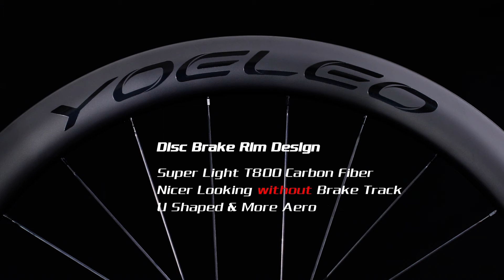UCI Approved Yoeleo SAT 50MM Deep Carbon Clincher/Tubeless Wheelset for Disc Brake Center Lock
Wheels For: 700C Road Bikes
Decal Color: Black Glossy
Weave Finish: UD Matt
Rims Material: Carbon Fiber T800 WITHOUT Brake Track
Rims Type: Clincher/Tubeless
Rims Depth: 50mm
Rims Width: 25mm/27mm
Rim Shape: U Shaped
Rim Weight: 25mm wide: 500g+/-15g, 27mm wide:510g+/-15g

[STD]
Hubs: Novatec Hubs D791SB / D792SB 6-Bolt Disc Brake
Hubs Weight: Front 155g, Rear 274g
O.L.D:
Front QR*100mm, 12*100mm Thru Axle or 15*100mm Thru Axle,
Rear QR*135mm, 12*135mm Thru Axle or 12*142mm Thru Axle
Spokes: Black Pillar 1432 Spokes
Spoke Count: Front 24H, Rear 24H
Nipples: Black Sapim Secure Lock Nipples
Wheelset Weight: in 25mm wide: 1774g+/-15g, in 27mm wide: 1794g+/-15g

[SL]
Hubs: Novatec Hubs D411SB / D412SB Disc Brake Center Lock
Hubs Weight: Front 79g, Rear 229g
O.L.D:
Spokes: Black Sapim CX Ray Spokes
Wheelset Weight: in 25mm wide: 1456g+/-15g, in 27mm wide: 1476g+/-15g

[PRO]
Hubs: DT Swiss 350 Straight Pull Disc Brake Center Lock
or DT Swiss 240S Straight Pull Disc Brake Center Lock
Hubs Weight:
DT Swiss 350 Straight Pull: 130g+267g
DT Swiss 240S Straight Pull: 118g+220g
O.L.D:
Wheelset Weight:
with DT Swiss 350 Straight Pull: in 25mm wide:1650g+/-15g, in 27mm wide:1670g+/-15g
with DT Swiss 240S Straight Pull: in 25mm wide:1590g+/-15g, in 27mm wide:1610g+/-15g

Including Accessories:
Extra Spokes(2pcs)
Valve Extenders(2pcs)
Recommended Tire Width: 700Cx25(28) for 25mm wide, 700Cx28 for 27mm wide
Tube Compatibility: Presta
Rider Weight Limit: 231lbs /105kg
Max Tire Pressure Limit:125PSI/8.6bar
Warranty: 3 Years
Certification: UCI Approved

All Carbon Road Bike Wheels UCI Approved, with 3-year quality warranty.